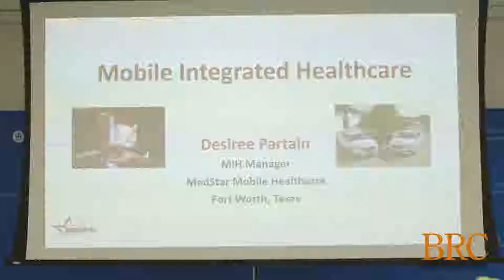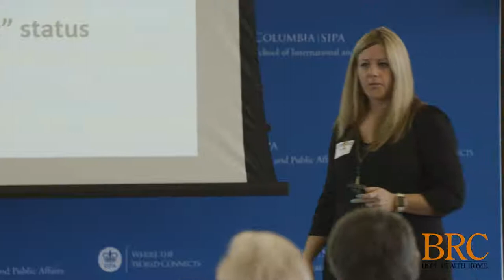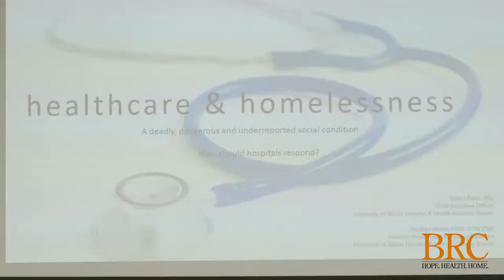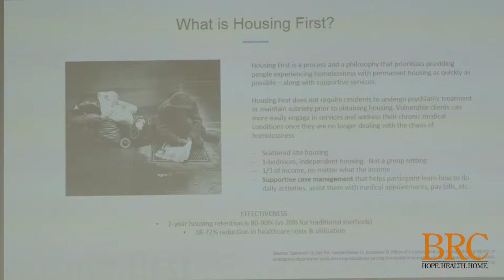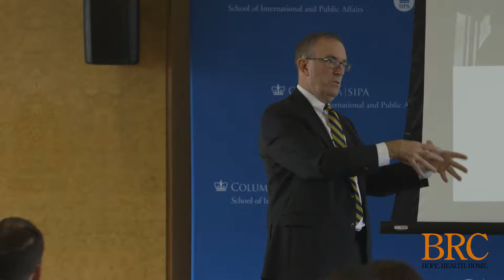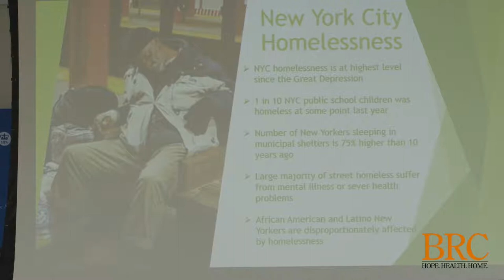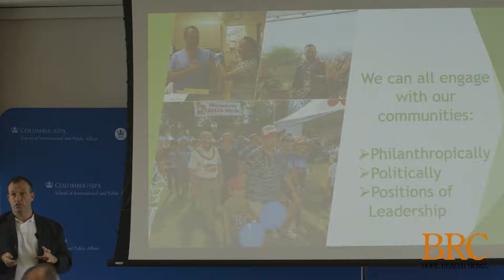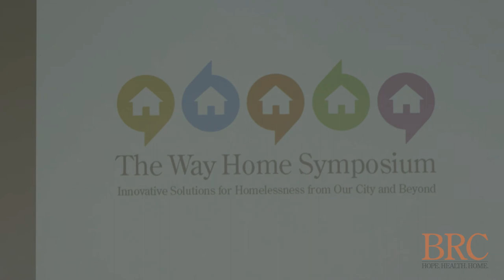The Way Home Symposium 2017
The Way Home Symposium, made possible by the generous support of the William R. Kenan, Jr. Charitable Trust, and Columbia University’s School of International and Public Affairs, spotlight efforts from around the country that are exploring new and innovative ways for tackling homelessness and addressing the many social determinants that drive it.

Speakers
Stephen Brown - Director of Preventative Emergency Medicine, University of Illinois Hospital (Chicago, Illinois)
The University of Illinois Hospital is testing a program to reduce costs by providing housing to the high users of their ER. In the first 5 months of the program they were able to move 14 of those 120 people identified to more stable housing.

Josh Green, M.D. - State Senator, District 3 Hawaii (Honolulu, Hawaii)
According to The National Alliance to End Homelessness, Hawaii has the highest rate of homelessness of all US states. Hawaii State Senator Josh Green, an emergency room doctor, saw that these chronic conditions were difficult to manage when those individuals did not have permanent housing. Green introduced a bill in Hawaii Legislature to classify chronic homelessness as a medical condition and require insurance companies to cover treatment of the condition, enabling doctors to 'prescribe' housing.

Desiree Partain - Mobile Integrated Healthcare Manager, Medstar (Forth Worth, Texas)
MedStar uses mobile health care paramedics to provide in-home and telephone-based support to patients who frequently call 911. This includes patient populations who are at risk for preventable admissions or readmissions, and calls that are often not urgent, or are for psychosocial needs that could not be effectively treated in an ER environment. MedStar trained their paramedics on concepts such as motivational interviewing techniques, and about resources int the community to help patients better manage their health. Since the implementation of this program they have seen a significant decline in ambulance and ER use and thus seen a decline in charges and costs, with 2016 Total Expenditure Savings of $12 million.